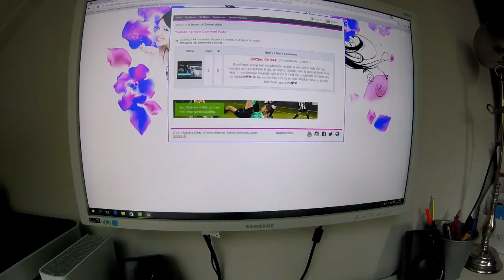Uitslag winactie 2K | HorseTime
Hoi allemaal ,
Welkom op het youtube kanaal HorseTime. Ik ben Tessa 15 jaar oud en ik maak video's over onze eigen paarden en onze eigen stal. Mijn video's gaan voornamelijk over mijn eigen pony Nervion. Wij nemen jullie mee in onze wereld.

Liefs Tessa

- Zijn het jullie eigen paarden en jullie eigen stal? ja
- Hoeveel paarden hebben jullie? 3 paarden
- Hoe oud en wat voor ras zijn jullie paarden?
- Senna is een fries van 13 jaar oud
- Nervion is een Andalusië van 9 jaar oud
- Marron is een Andalusië van 7 jaar oud